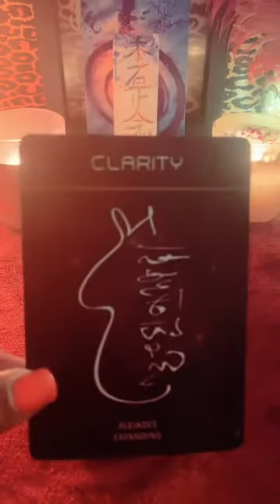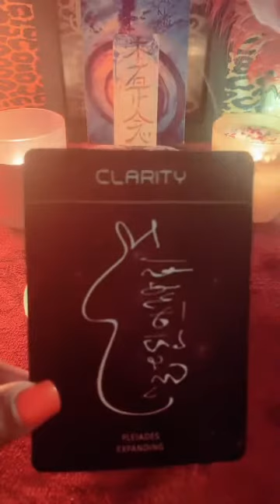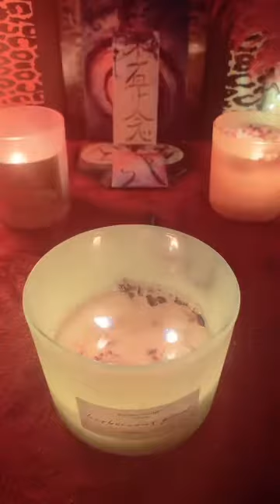June 27, 2021